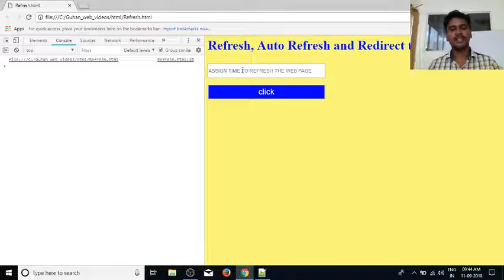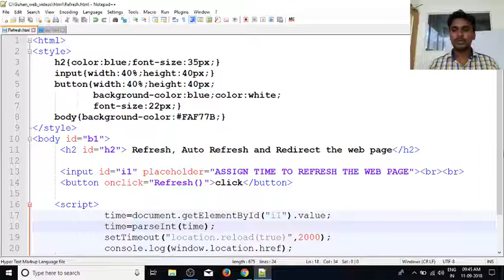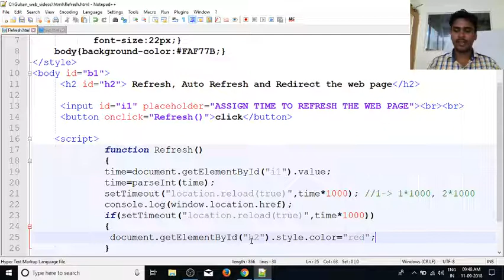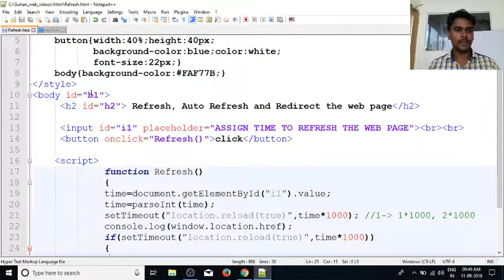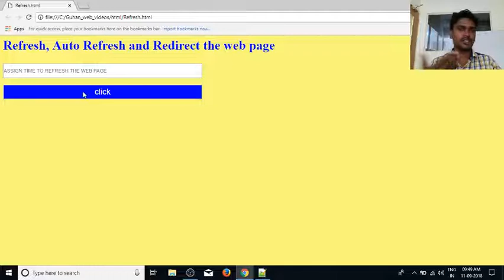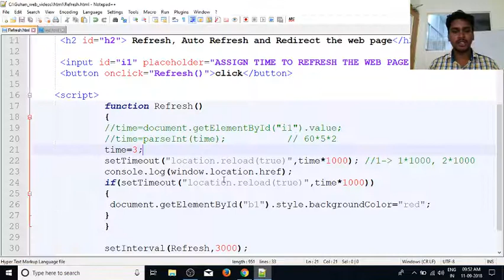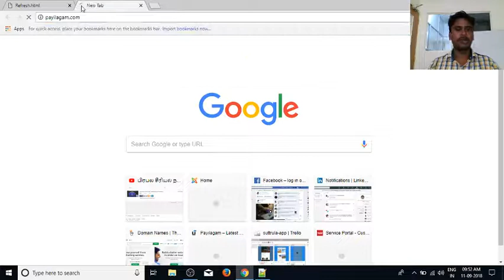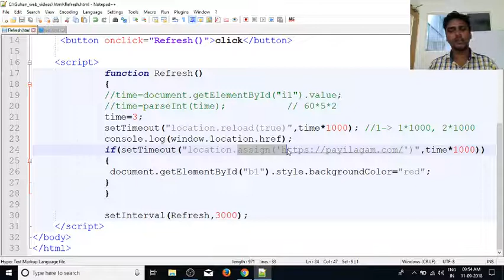JavaScript in Tamil | By Guhan | Refresh Auto-Refresh Page Redirection | Java Training in Chennai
Learn JavaScript in Tamil here.  Our trainer Mr. Guhan Ganesan discusses Refresh the web page, Auto-Refresh web page and web page Redirection in JavaScript  in this video tutorial.